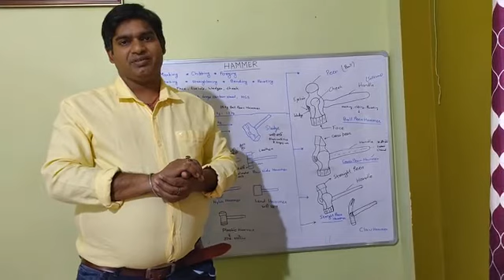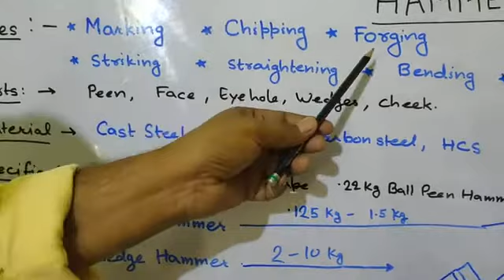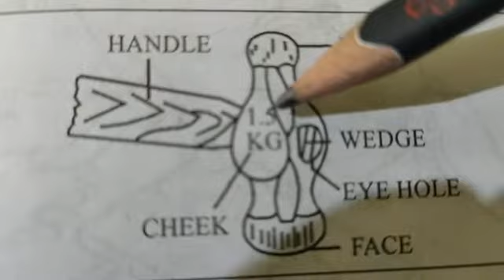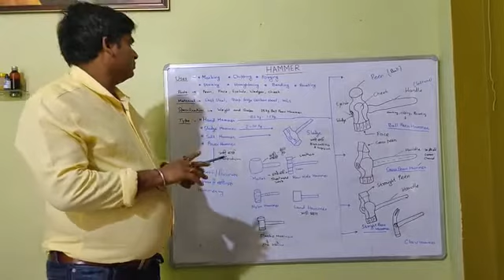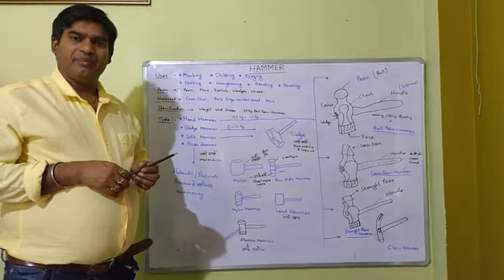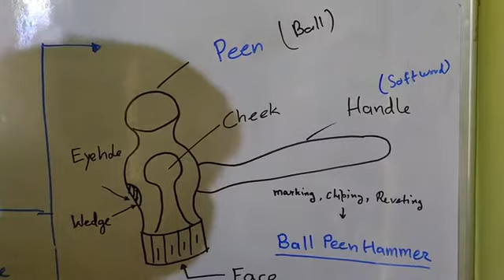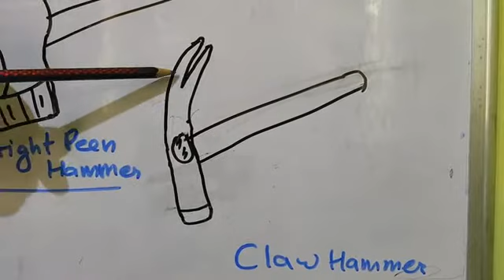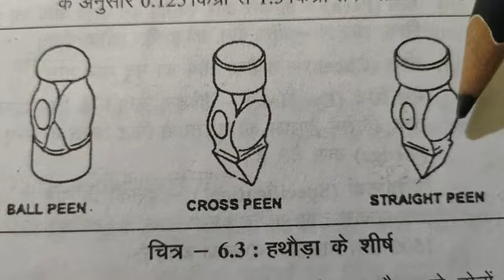Hammer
Fitter trade theory by chandrashekhar kumar